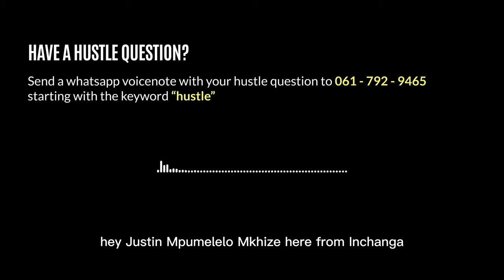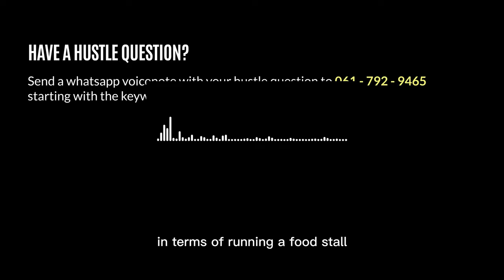HOW TO GET NEW CUSTOMERS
In this episode of The Hustle, Justin dives into what it takes to secure new customers, and goes deep on how to think about expanding a business using both new and existing customers.

If you have a business that you are looking to grow or you have found your business stagnant, then you need to listen to this podcast.